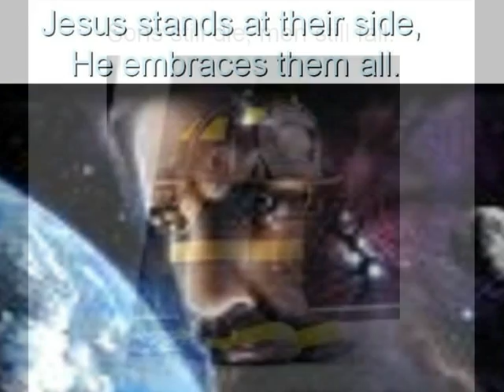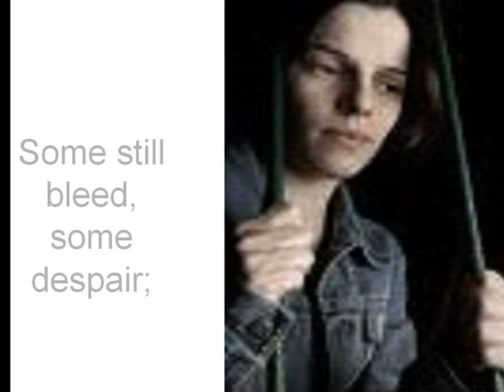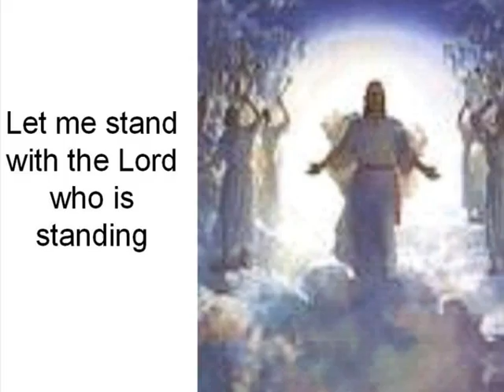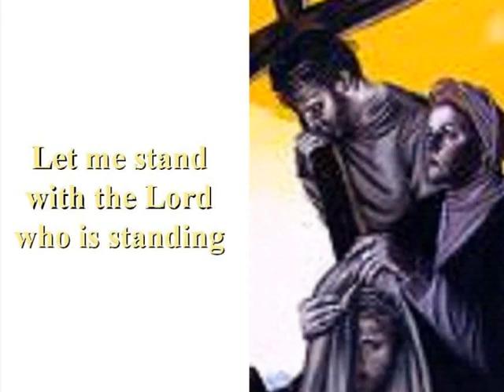One More Cross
A Video prepared by the Salesian Cooperators of Stony Point, NY